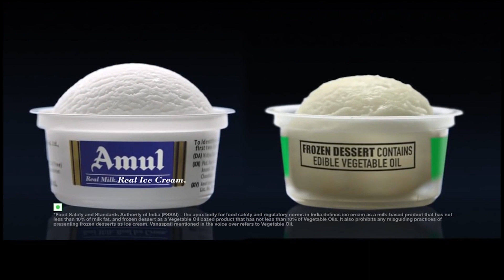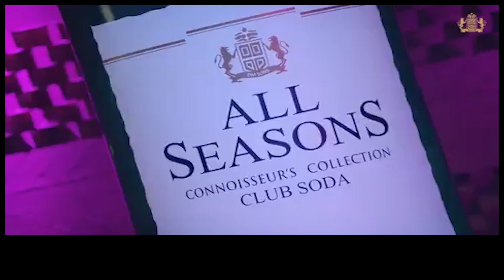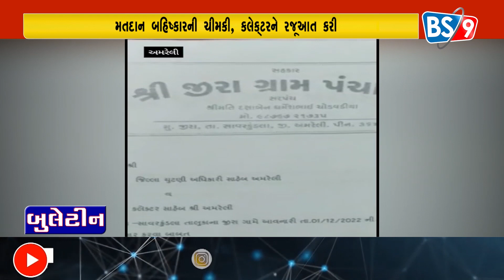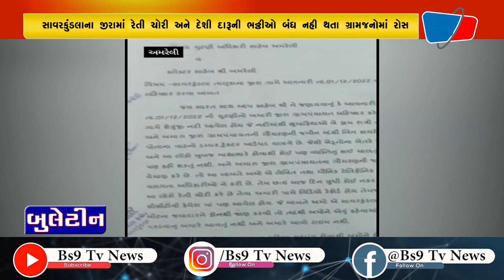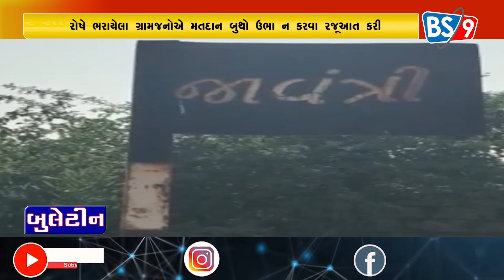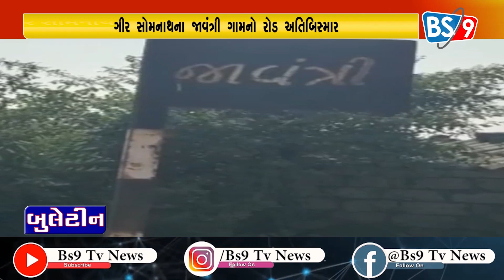NATIONAL BULLETIN | 17/11/2022 | BS9 TV NEWS